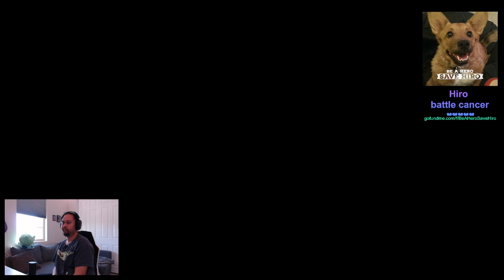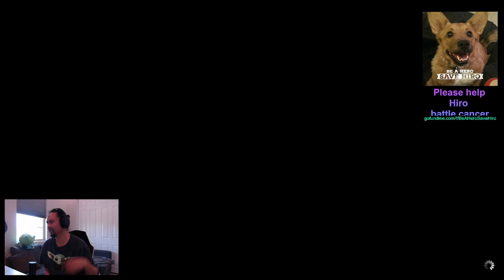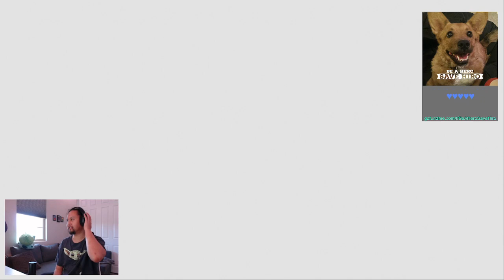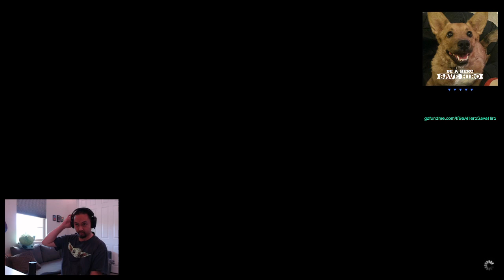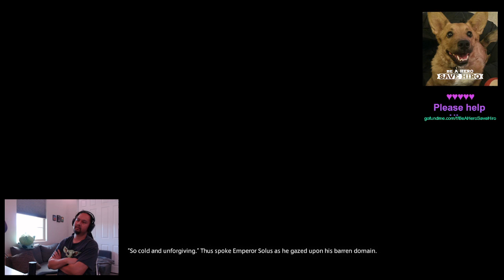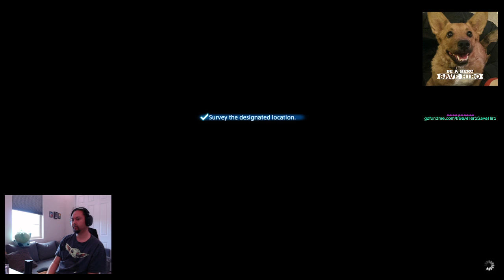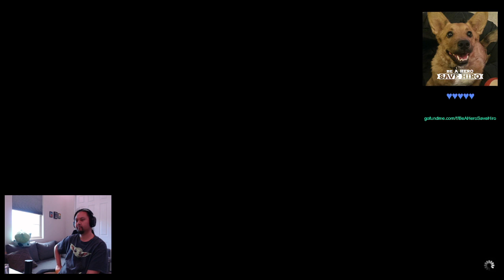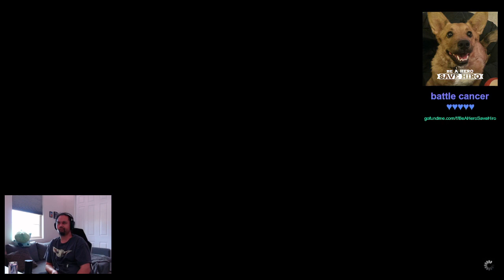FFXIV: Endwalker - Part 7 [NOW we're getting somewhere!]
Things are starting to pick up! To Garlemald!